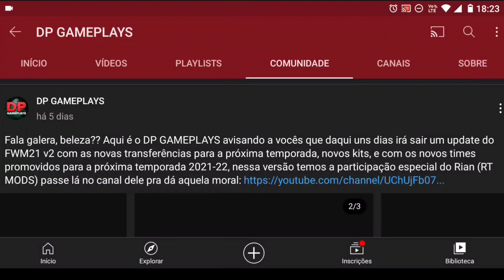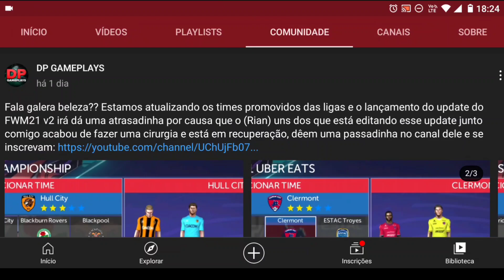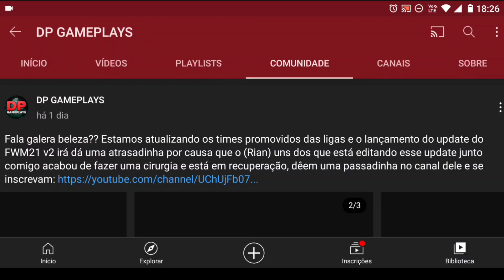FWM 21 v2 - Em breve Nova Atualização | Novidades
Aqui é o DP GAMEPLAYS avisando a vocês que daqui uns dias irá sair um update do FWM21 v2 com as novas transferências para a próxima temporada, novos kits, e com os novos times promovidos para a próxima temporada 2021-22, nessa versão temos a participação especial do Rian (RT MODS) passe lá no canal dele pra dá aquela moral

Estamos atualizando os times promovidos das ligas e o lançamento do update do FWM21 v2 irá dá uma atrasadinha por causa que o (Rian) uns dos que está editando esse update junto comigo acabou de fazer uma cirurgia e está em recuperação.